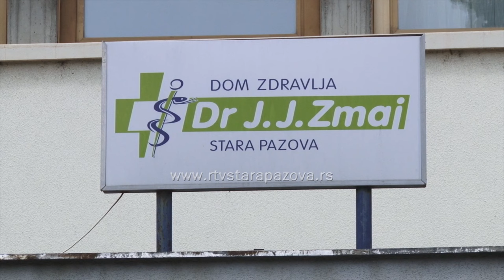Ima li virusa u opštini Stara Pazova?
Sezona virusa je u toku i čekaonice domova zdravlja su pune, a u ovom trenutku cirkulišu tri slična virusa - grip, korona i respiratorni virus. Kako ih prepoznati, koji su simptomi i ima li virusa u opštini Stara Pazova, pogledajte u prilogu koji sledi..